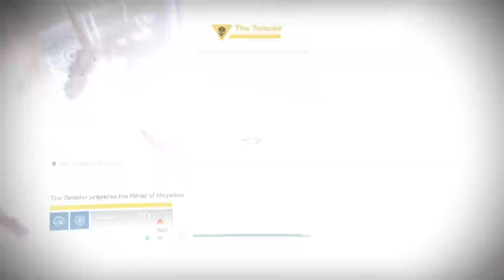VoG WR (13:17)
Decent run, transition was really bad and atheon was OK.